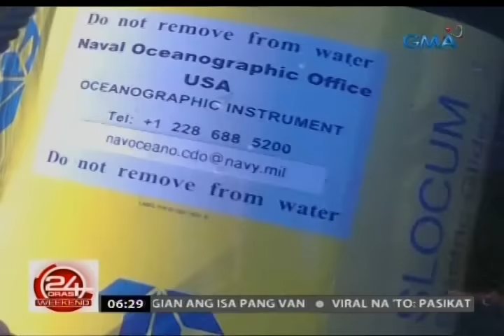24 Oras: Hinihinalang sea drone ng Amerika, natagpuan ng mga mangingisda sa West Phl Sea